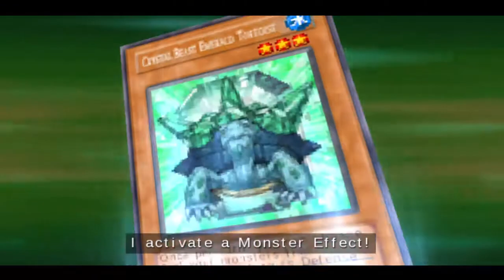YU-GI-OH! GX TAG FORCE 2- JESSE ANDERSEN VS ADRIAN GECKO 8-22-20